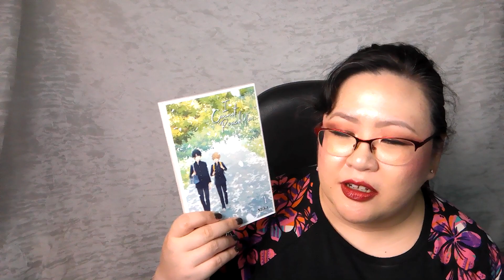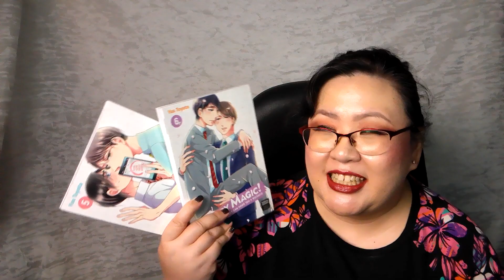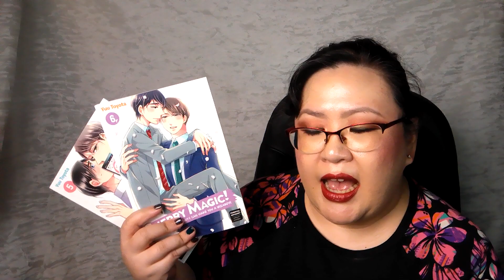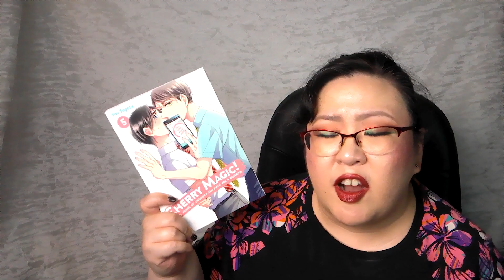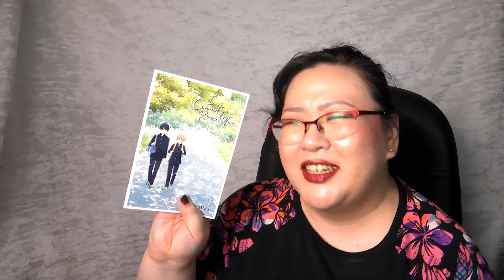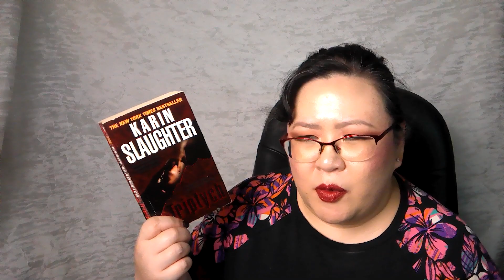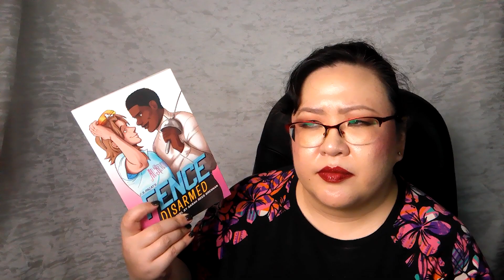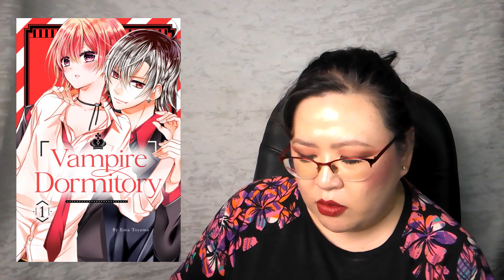Disis19 Diaries: August 6-12 | 2023 - Orilium Autumn Equinox & 801Reads Wrap Up 2 & Friend Mail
Welcome to my August reading and crafting vlog! I've decided to rename these Disis19 Diaries, because that's what these videos really are - diary entries as opposed to following me around while I do things. This vlog will encompass my thoughts on what I read for the Orilium Magical Readathon Autumn Equinox and the last things I read for the 801 Readathon

~Mentions~

I Cannot Reach You Volume 1 by Mika
The Man with the Glass Eye (Criminal Intentions Season 1, Episode 3) by Cole McCade
Cherry Magic Volumes 5 & 6 by Yuu Toyota
Phantom Tales of the Night Volumes 8 & 9 by Matsuri